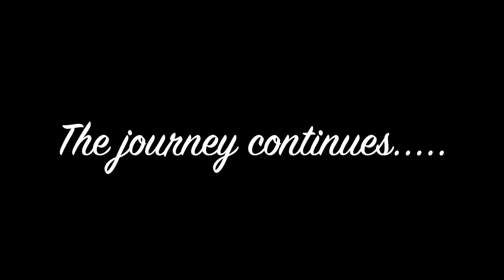Road Trip Dec 4 2018 ep4 2020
This is episode 4 of my Solo Road Trip from Pasig City going to Cebu City via Matnog-Samar-Leyte-Bogo-Cebu City last December 4, 2018.

Episode 4 covers from SLEX Calamba Toll Plaza passing Mayapa-Canlubang, Calabarzon Expressway Toll Rd, Star Tollway,  Sto. Tomas, Tanauan, Lipa up to the Ibaan Exit.

Please help me reach my first 1000k of subscribers. Thank you.